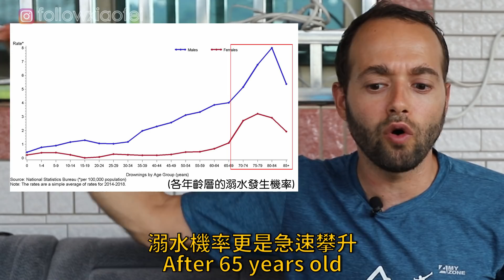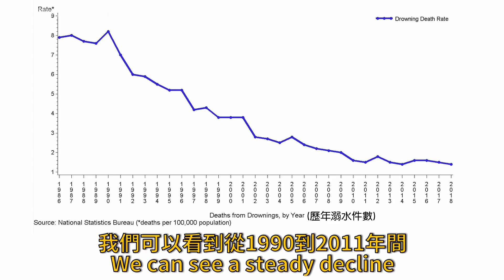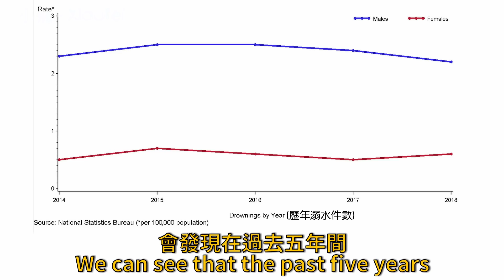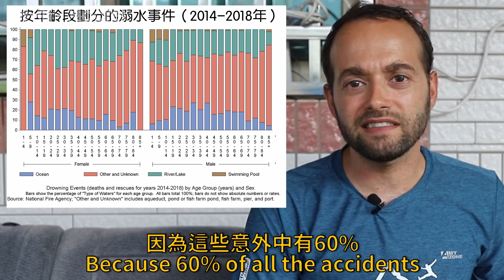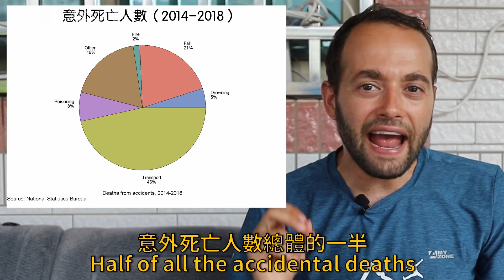全台灣對溺水的認知是錯誤的，證據在影片中～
在過去這幾年間我蒐集了一些資料，關於在台灣發生的溺水案例，資料來源是台灣統計局、衛生福利部還有消防協會。我把這些資料打包後，寄給美國的公共衛生科學家 (就是我的爸爸），請他做分析。分析之後我們整理出一些關於在台灣溺水風險的資料。在這支影片內，我會跟大家分享我們得出的結論，還有溺水案例在過去年間是否有增減，以及不同的性別及年齡的溺水者，是否有任何可以歸納為高危族群的決定性成因。像是在怎麼樣的環境會面臨危險、如果身處這樣的環境，我們可以提供什麼樣的建議來降低在台灣溺水的風險。

幫助我分析數據的科學家 (飛爸) 是美國北卡羅來納大學公共衛生學院的博士跟博士後研究員，在公共衛生研究方面擁有40年的研究經驗。